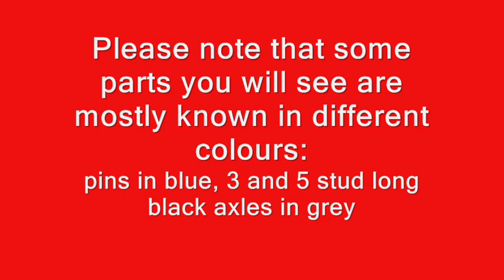Lego Technic Fixie Bike - Bicycle building instructions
If you want to build this bike, please follow carefully the instructions. Of course you have to pause every 3 seconds. :)

Enjoy building your own bike!